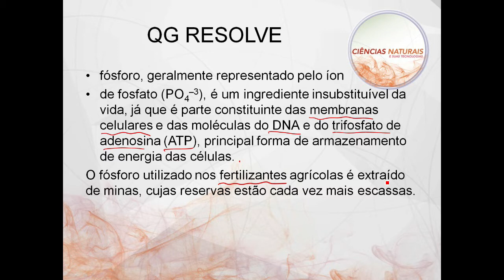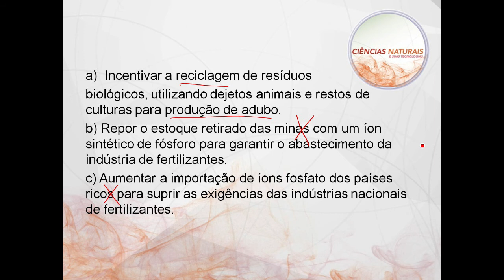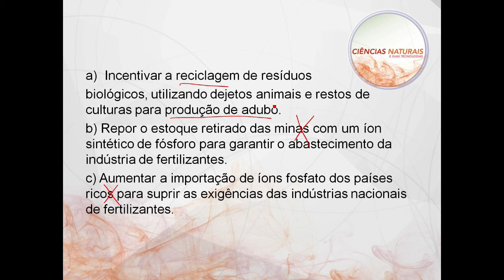Biologia - ENEM | QG Resolve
Confira a resolução de mais uma questão de Biologia, com os comentários do professor Café!